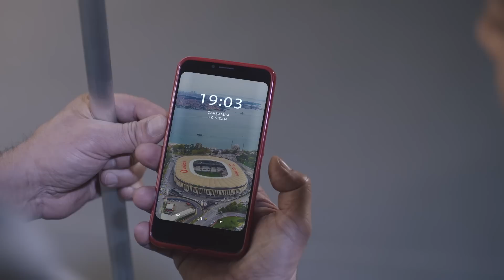Dünyanın en güzel stadı Vodafone Park 3 yaşında!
Beşiktaş Jimnastik Kulübü, 1903 yılında İstanbul'da kurulan spor kulübüdür. Bereket Jimnastik Kulübü adıyla kurulan kulüp, 26 Ocak 1911 tarihinde Beyoğlu Mutasarrıfı Muhittin Bey'in teşvikiyle Beşiktaş Osmanlı Jimnastik Kulübü, adıyla tescil edilen ilk Türk spor kulübü oldu. Daha çok futbol şubesiyle tanınan kulüp, Türkiye'de futbolun profesyonelleşmesinden sonra şampiyon olma başarısı gösteren 5 kulüpten birisidir. Kulübün genel başkanı Fikret Orman'dır.